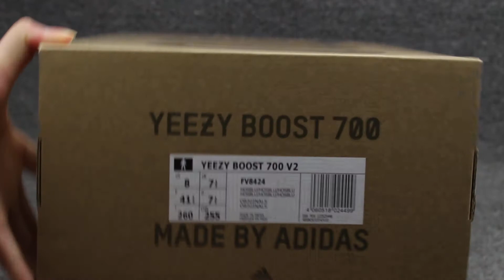yeezy 700 hospitail blue Unboxing Hd Review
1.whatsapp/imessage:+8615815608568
2.wechat:yeezydaily